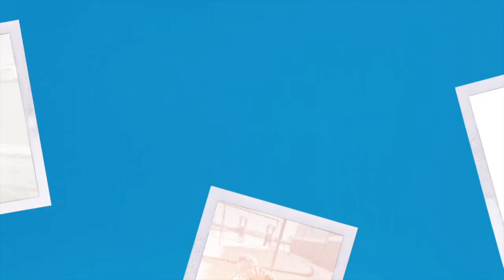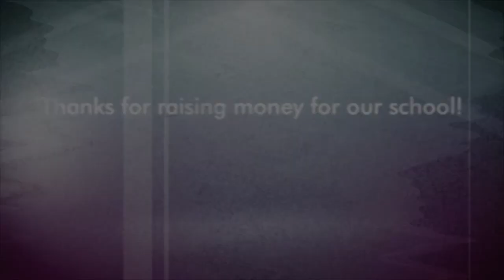120823 iT TV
Anchors: Tamara & Gio
Shine Slip Winners
Highlight Reel including Skating Party Ad 12/14
2 Birthdays
Pledges: 5th Smith & Burrus